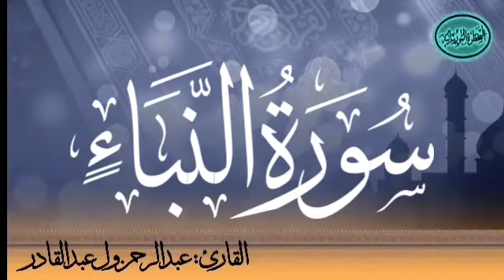سورة النبإ للقارئ الموريتاني عبد الرحمن ول عبد القادر